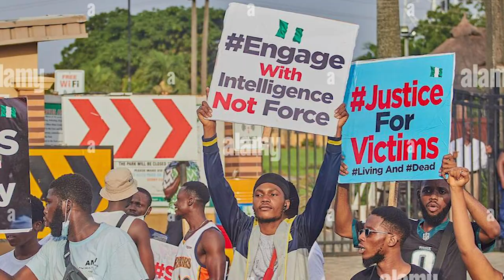Why Nigerians Are Constructing Lekki International Airport Lagos.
why nigerians are constructing leckie international airport lagos nigeria located on the gulf of guinea is one of africa's most populous countries nigeria is africa's economic powerhouse and one of the continents most developed countries she has one of the best road networks infrastructure and railway airports in africa lagos nigeria's largest city stretches inland over the lagos lagoon from the gulf of guinea the financial core of the city victoria island is known for its beach resorts boutiques and nightlife tourism and entertainment are major contributors to lagos economy as a result a good airport will encourage and promote tourism economic development is critical to the growth of our economy because it generates high-wage jobs and enhances people's quality of life the lagos state government has devised yet another big strategy to create recruit and retain jobs in the new ijuleki development corridor thereby making life easier this big strategy it to construct the lecky international airport stay with us and we view this project please make sure to like and subscribe to africa.